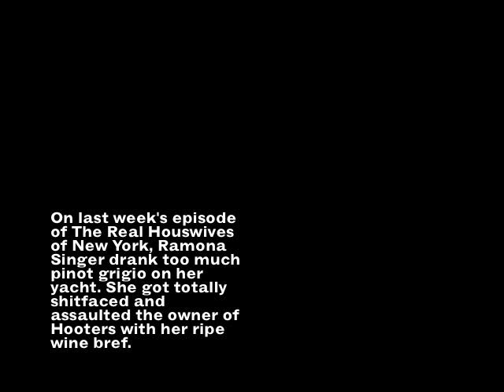The Voluptuous Horror of Ramona Singer: TURTLE TIME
I was so horrified by Ramona's drunken behavior on The Real Housewives of New York that I remixed this clip as a David Lynch-esque art film short. Kadooze.